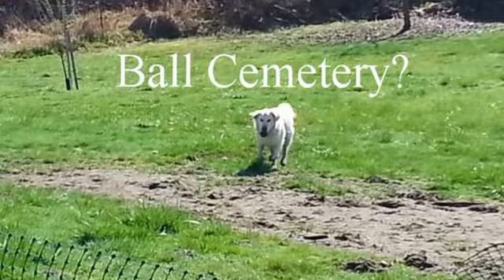2014 March - A week with Louie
I spent a week with Louie and this video summarizes our time together.